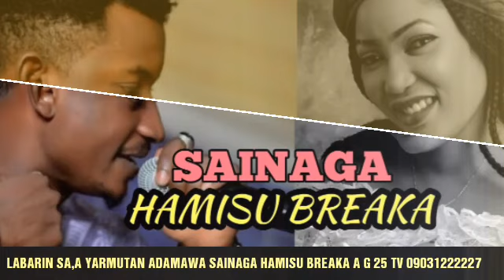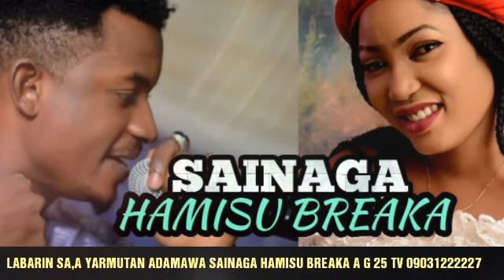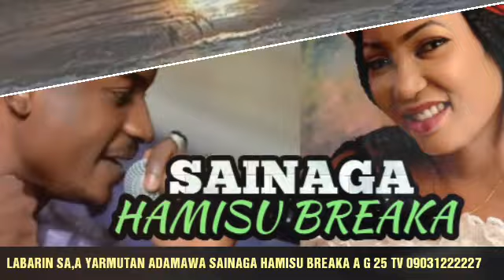SAINAGA HAMISU BREAKA LABARIN SA,A YARMUTAN ADAMAWA